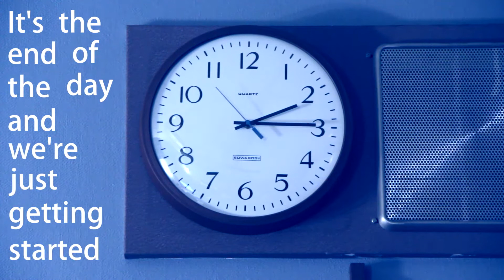After the 2:15 Bell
Ever wonder what happens at Notre Dame High School after 2:15? It's the end of the day and we're just getting started!